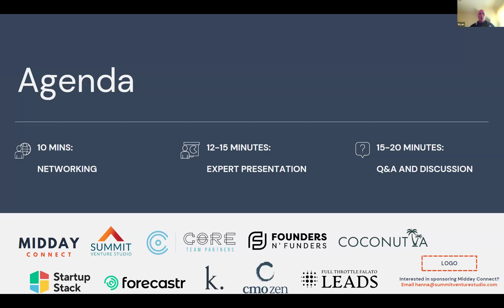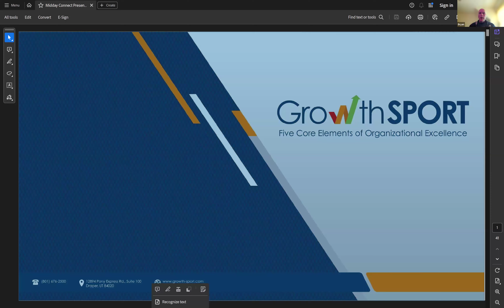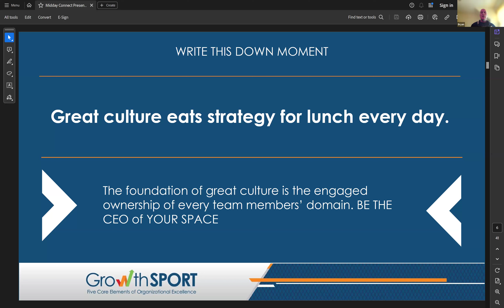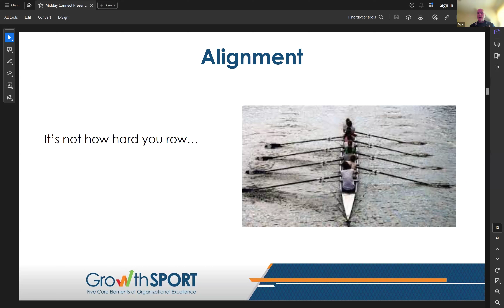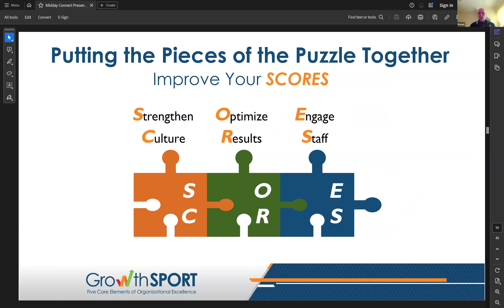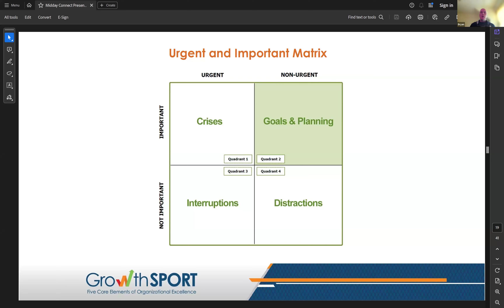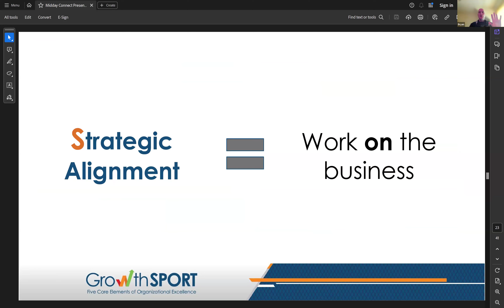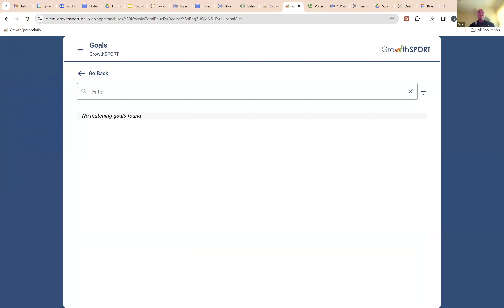How to Get Your Organization Aligned, Engaged, and Accountable by Bryan Ritchie | The Midday Connect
Here's a quick look at what you're going to learn:

✅ How to ensure strategic alignment within your organization for maximum efficiency and effectiveness.
✅ How to foster a culture that combines top-down vision with bottom-up engagement.
✅ How to establish a consistent cadence of multi-directional accountability within your team.